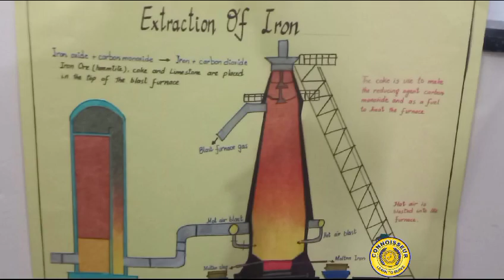Science Fair Sr.OLevel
Science  Models,Projects,Practicals